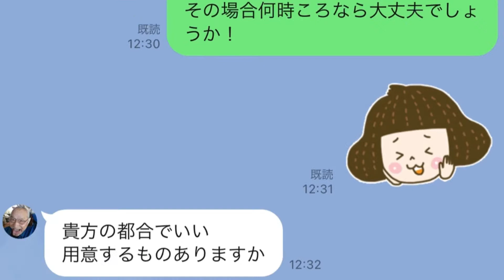田中昌彦 -夏のそうめん物語-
T&T) 美味しい素麺！